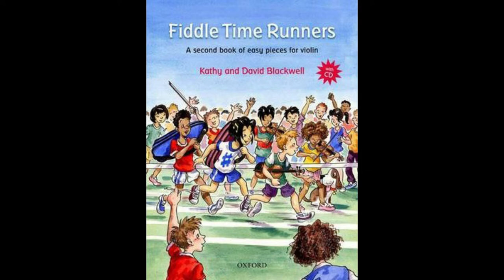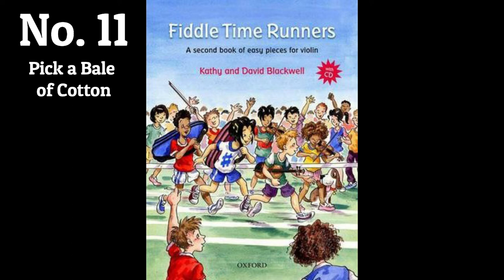No. 11 Pick a Bale of Cotton | Playing Tempo | Fiddle Time Runners